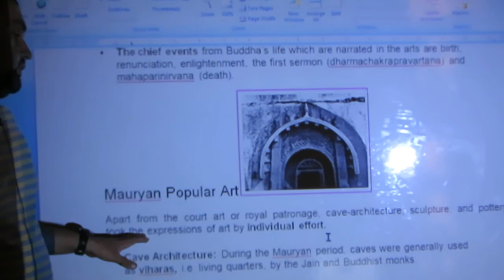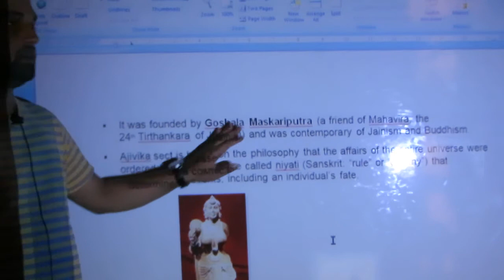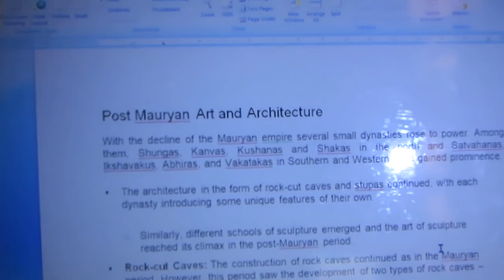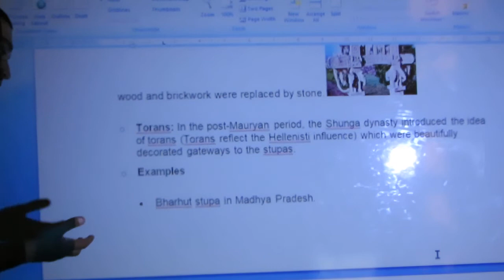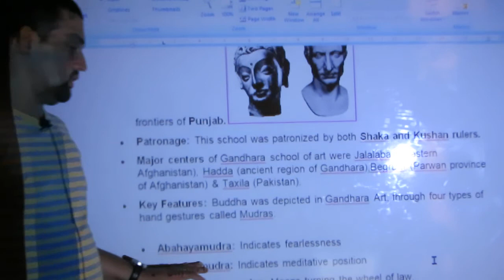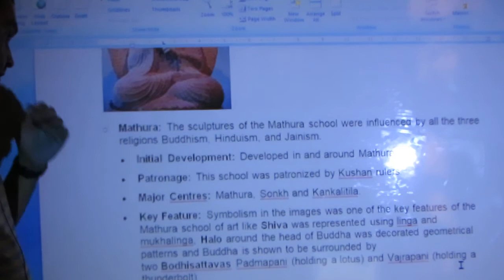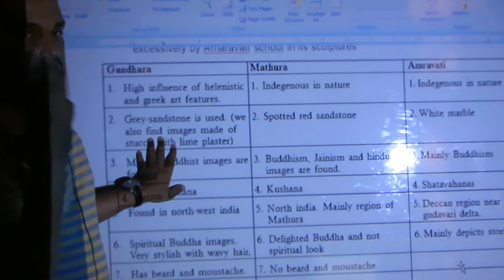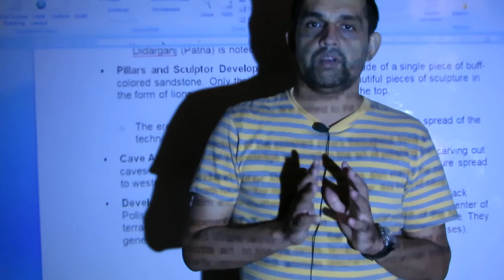POST MAURIYAN ARCHITECTURE and ART